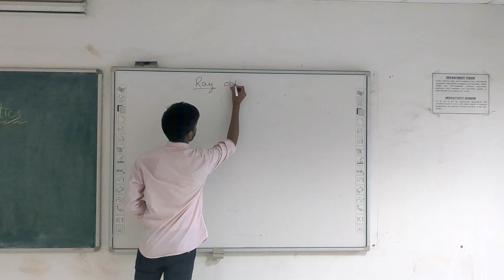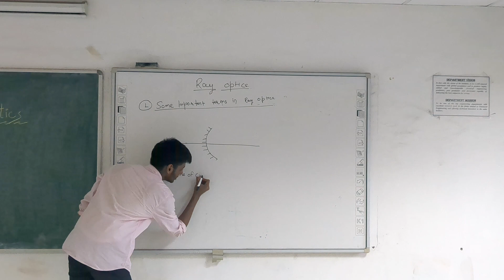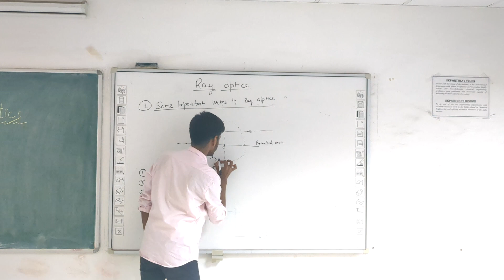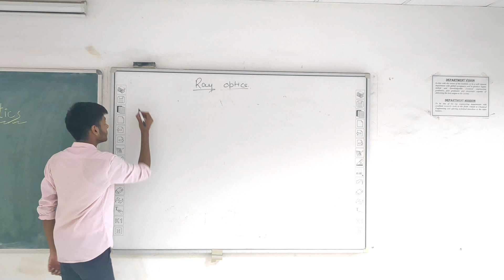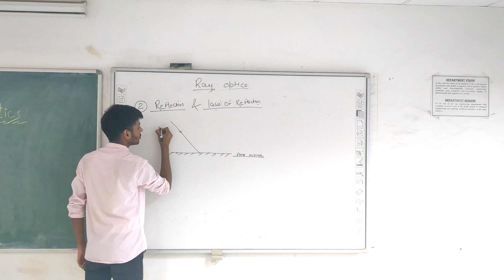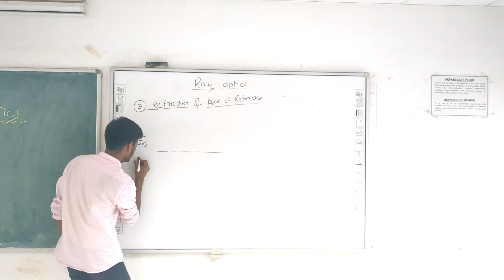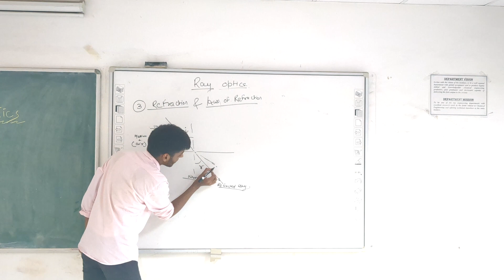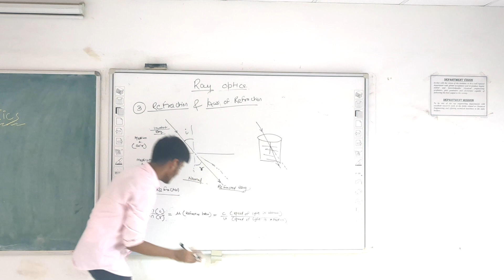Unacademy Demo Video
For better quality choose 1080P

Institute - Sardar Vallabhbhai National Institute of Technology, Surat
Subject - JEE Physics
Topic - Ray Optics